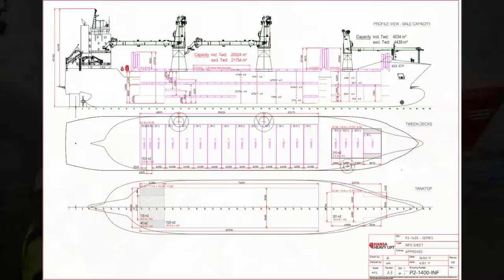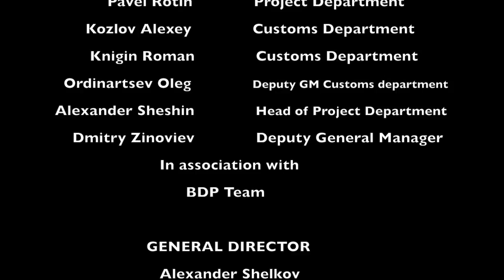Instar Salekhard 2013 project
Instar Logistics Salekhard 2013 project